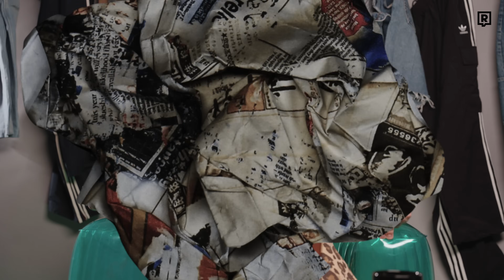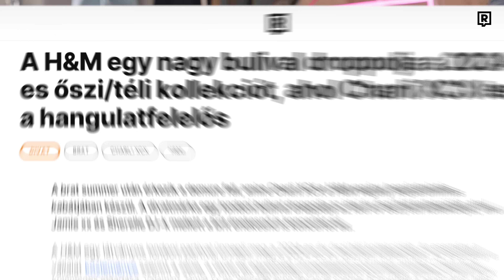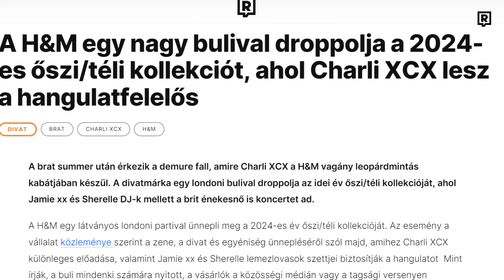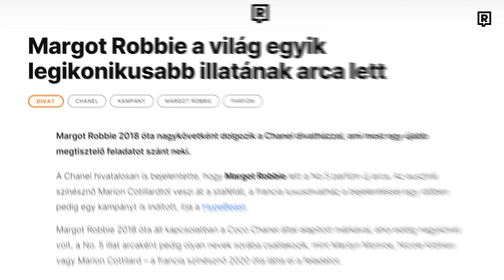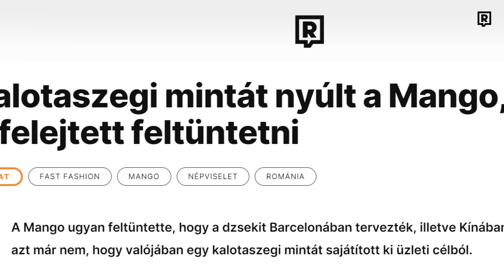MIÉRT AKARNAK A TURKÁLÓK DRÁGÁN ELADNI SHEINES RUHÁKAT?!🤯 – Az Gatya! 1. rész | REFRESHER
A REFRESHER Magyarország vadonatúj, havonta jelentkező divatról és popkultúráról szóló beszélgetős műsorában Kádár Máté újabb és újabb divathoz köthető, divatot szerető, vagy éppen teljesen laikus embereket hív meg, hogy kibeszéljék az aktuális magyar és külföldi forró témákat.

Az első epizódban Pongor Barka volt Máté vendége, aki a magyar tiktok koronázatlan divatkirálynője. Barkát imádjuk az autentikussága miatt, a örökké tüzes szettjei és persze a Refresherben betöltött szerepe miatt is, ahol ha kell, a Fashion Weekre látogat el, hogy megkeresse a legjobb szetteket, és az aktuális divathírekről kérdezzen titeket, de bármikor képes kimenni a Deákra, hogy akár a fogamzásgátlási szokásairól kérdezze az embereket.

Barka és Máté beszélgettek Desh BME Napokon végrehajtott flashmobjáról, Charlie XCX és a H&M kollaborációjáról, de Barka az adás egy pontján elkezdte védeni a skinny jeanst is.

REFRESHER - A modern generáció hangja

0:00 Intro
0:37 Rate my fit
10:26 4-6 roast
11:15 Desh BME Napok óvszer osztogatás
16:33 Charli XCX x H&M kollab
25:30 Divat ickek
30:01 Margot Robbie a Chanel arca lett
33:16 Mango lenyúlta a Kalotaszegi mintát
35:45 Outtro